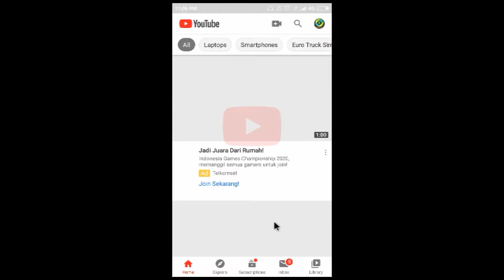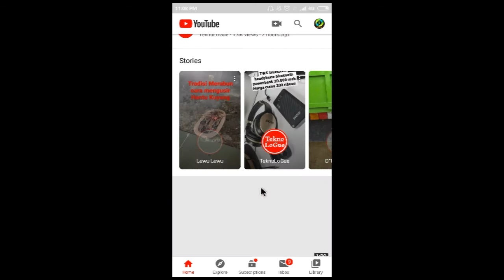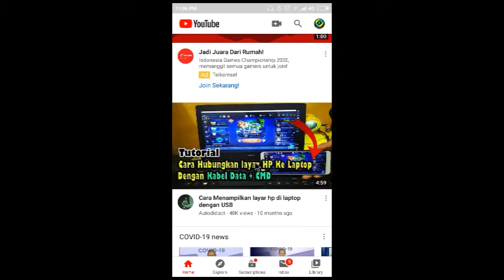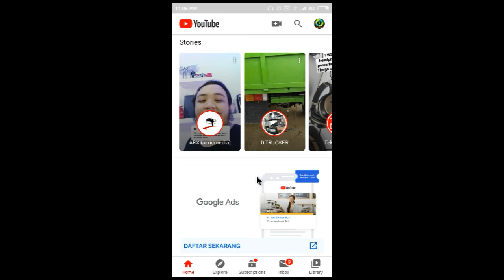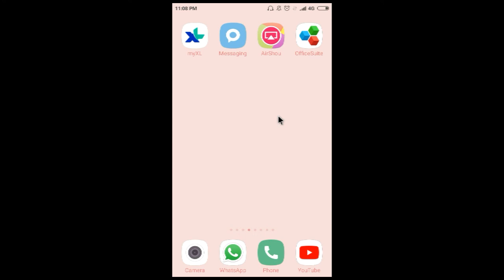Cara Menggunakan Mouse di HP Android